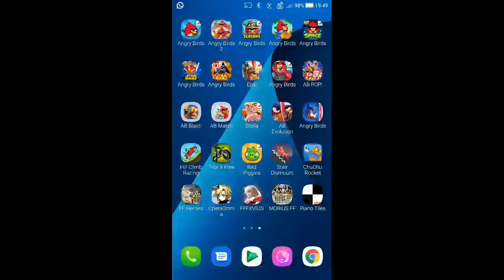Angry Birds - Poached Eggs - Level 2-19 - 60,760 - World Record!